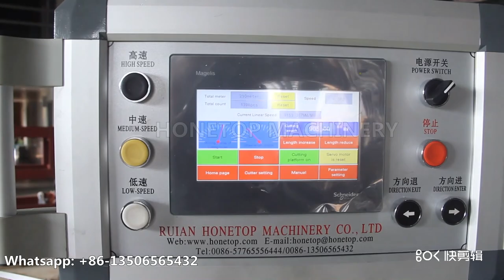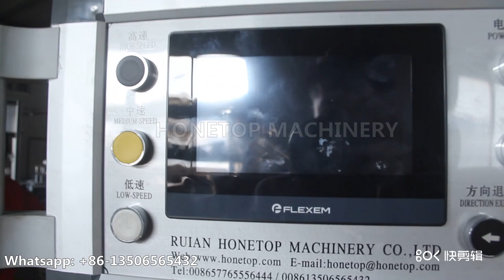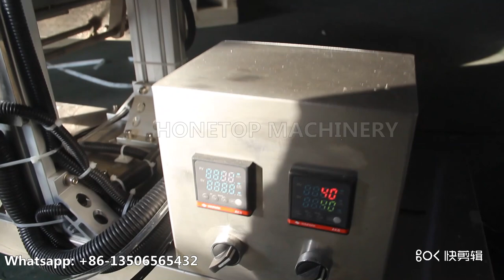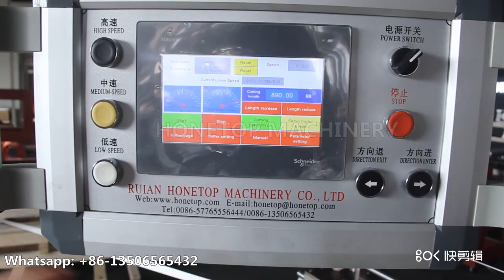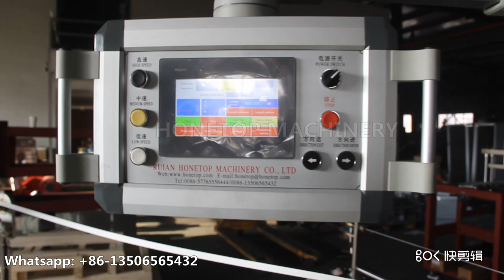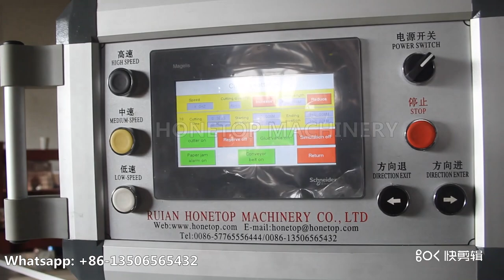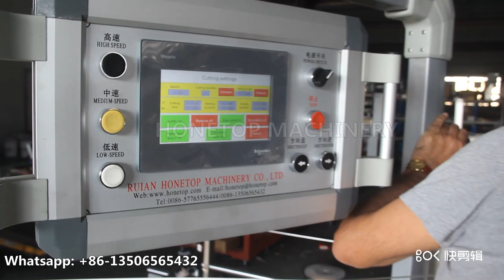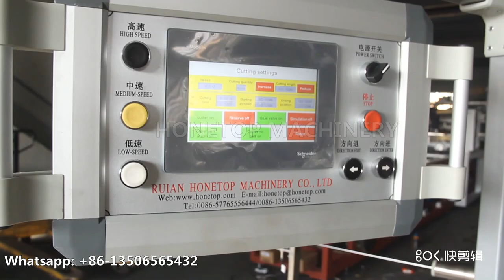Honetop-How is a paper straw made? Paper straw manufacturing process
How Do You Make a Good Paper Straw? How drinking straw is made?
HONETOP is ONLY a professional manufacturing factory to make BETTER paper straws machines in China.
Warmly welcome to our factory for learning how to make paper straws! (We are in Ruian, Zhejiang, China, close to Shanghai)
For details:
Company: Ruian Honetop Machinery CO., LTD